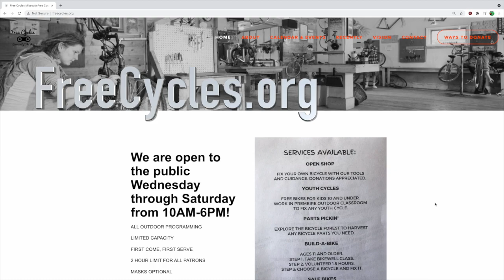Wake Up Free Cycles 2021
Free Cycles in Missoula a great place for everything Bikes. Bob Giordano Joins us this morning to talk about everything they do for bikes and many cool things Free Cycles does for the Missoula Community.

Log onto FreeCycles.org for hours of operations and more.